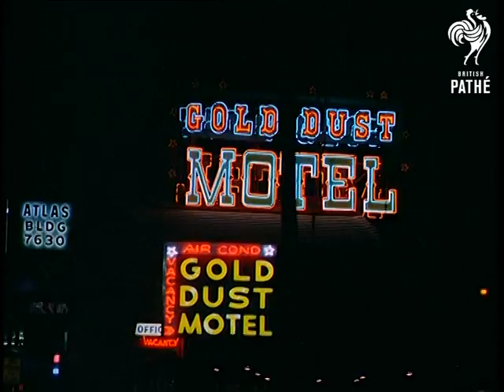Florida (1968)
Travelogue showing the wonders of Florida.

Ocean Front - Miami Beach.  Aerial views of the city showing hotels, beach, sea and swimming pools.  High angle shot of spaghetti junction type road system.  Pan American aircraft lands at Miami airport. Freeway shots.  Sign towards Miami Beach.  Oceanfront scenes - art deco hotels, palm trees, swimming pools, beach etc.  People paddle in the sea.  Boys on surfboards - no big waves, only tiddlers.  Narrator observes that "Civilisation here is unashamedly preoccupied with the worship of sunshine."   Two girls lay down on towels and sunbathe. Shots of other girls in bikinis soaking up the sun.  Yachts on the sea.  Girl walking through a shopping street in a bikini.  Various shots of shoppers and a weird candy coloured "tramcar".

Seaquarium.  Views from the monorail.  Various shots of the tourist attractions at the seaquarium.  Performing dolphins.  Underwater shots of the dolphins and L/S of them jumping for fish.  Deep sea fishing.  Man on prow of motor boat, another man fishing.  Woman fisher wears outrageous blue hat and great sunglasses.  Looks pretty mad but enjoying herself.

Key West - various shots of the island's colonial homes and motels.  Conch Tour Train is seen moving through the island with lots of passengers on board.  Fishing boats and pelicans are seen.  Children paddle in the water beside mangrove trees.  Everglades - a family explore the National Park admiring bird life and views at Royal Palm Hammock (?).  Lovely sunset shots of the Everglades.

Night shots of Miami.  Great music accompanies shots of neon light signs including McDonalds, the Gold Dust Motel, the Boulevard Drive In Cinema and "Wolfies".  Night club shots.  Go-go dancers struts their stuff on table tops - absolutely fantastic crazy dancing by bikini clad girls in fishnets!  Swinging Sixties stuff - groovy man.   Note: I think that this is the 007 Go-Go club at the Shelbourne Hotel.
 FILM ID:473.03